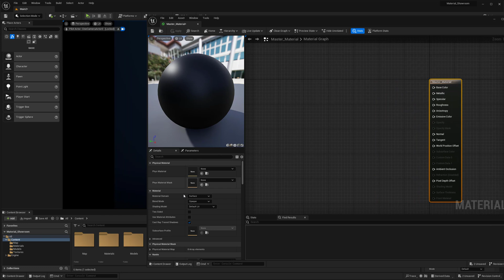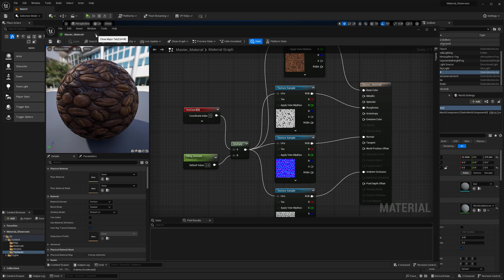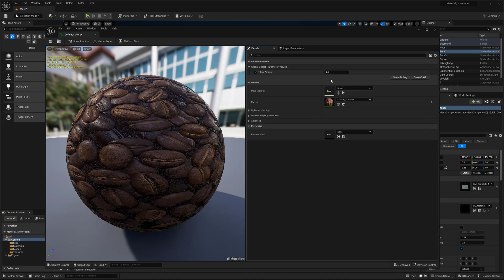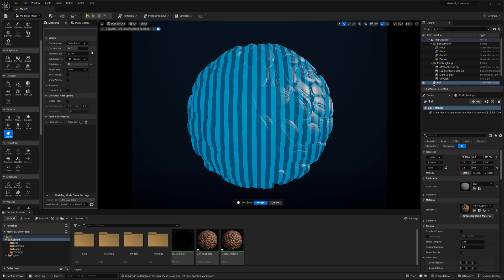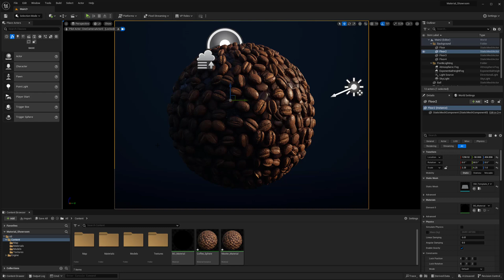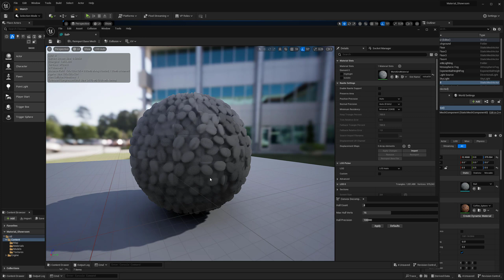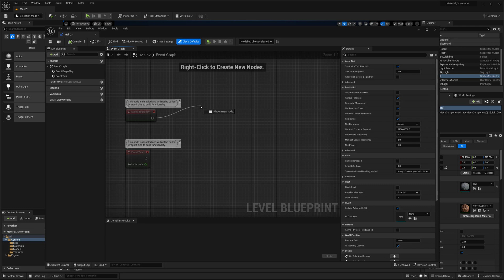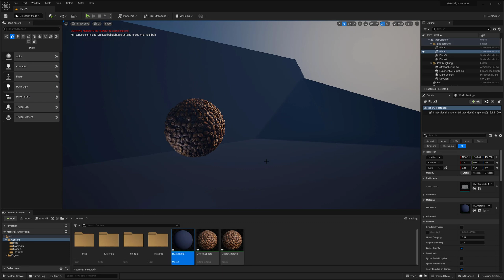How to Make A Material Showroom in Unreal Engine 5 ( Part 2 )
This two part tutorial goes over how you can setup a material showroom inside of Unreal Engine 5. You can make portfolio quality renders inside of the engine and get the displacement and all that you would want without having to use another program. You can show off both substance designer made textures, as well as the ones built inside of the engine.

I hope you enjoy this one and let me know down below if you have any questions or have any suggestions for future videos!

or here directly on the channel!